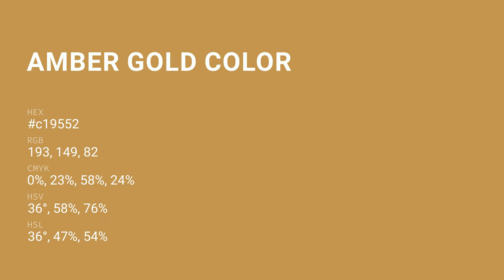Amber Gold color c19552 hex color - Yellow color - Cool color c19552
What color is Amber Gold ? c19552 hex color - Yellow color - Cool color c19552

Hex c19552 Color Code is also known as Amber Gold color.